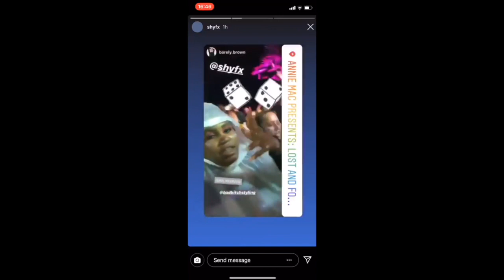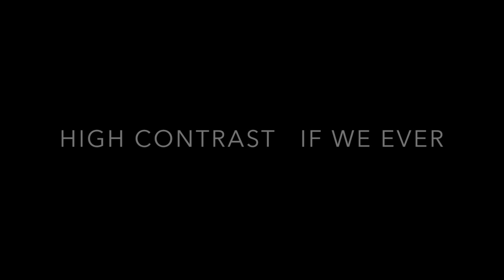AMP LOST AND FOUND FESTIVAL 2019 VLOG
SO HERE IT IS, MALTA, LOST AND FOUND 2019

Follow me,
Amala Jay on instagram: @barely.brown
& find my co stars:
Malika Peterkin
Meg Martin Foy
Tilly Sharpe
Heather Hudston
Janine
Shout out to:
@shy fx